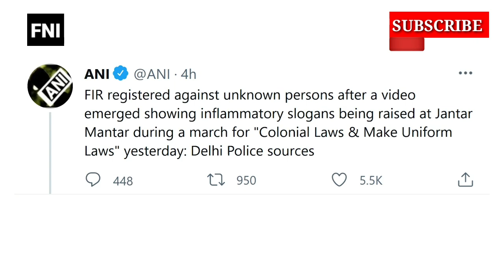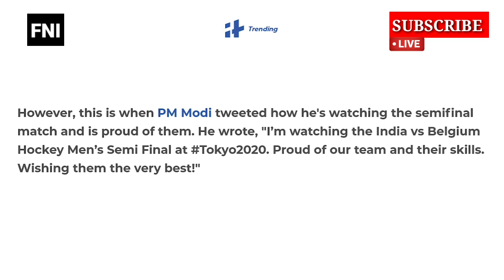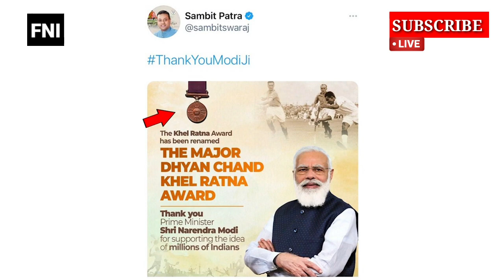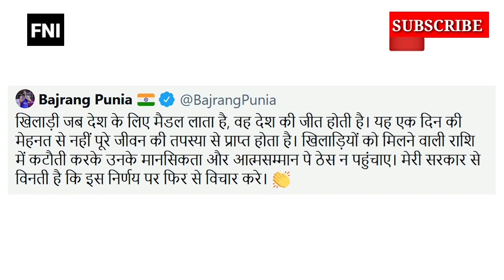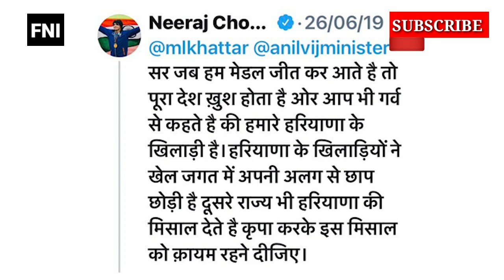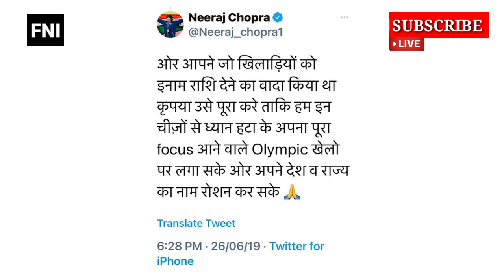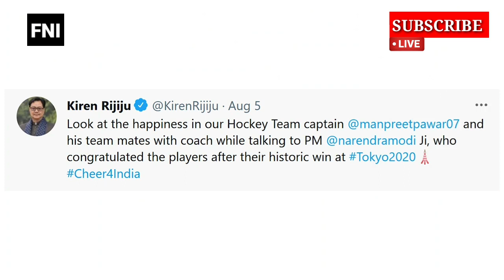खेल के नाम पर नाटक और मेडल का श्रेय मोदी को क्यों